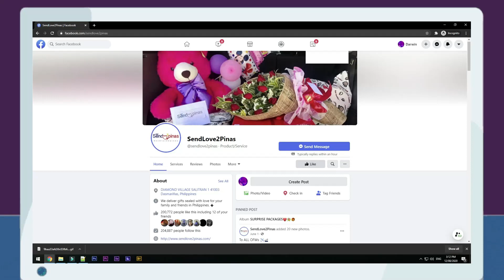Ginulat at Pinakilig si Mam sa Kanyang Kaarawan! 🥰❤😍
Kilig saya naman talaga ang naramdaman ni Mam Marites sa Surpresa galing sa Kanyang Partner para sa Kanyang Kaarawan! Halina at panoorin natin ang pasurpresang ito dito lang sa SendLove2Pinas!!! 😍

To: MARITES B. ORDONIO
From: JULIE ANNE BERNARDINO

SPECIAL MESSAGE:dear asawaqoe
Happy birthday sayo Asawa ko Sana maging masaya ka ngayong araw Ng birthday Mo Salamat Kasi
dumating ka SA buhay ko at tanggap Mo kami Ng anak ko Mahal na Mahal Kita Asawa ko kaht ldr
Lang tayong dalawa ngayun darating din Yung panahon na mag sasama tayong dalawa at tutuparin
natin Yung pangarap natin dalawa Asawa ko Mahal na Mahal Kita iloveyou lagi muntandaan kaht na
mag away or mag tampuhan tau Walang bibitaw satin dalawa mag iingat ka lagi SA work mo
asawaqoe😘😘😘😘😘

HOW?!

Spread Love! 💕